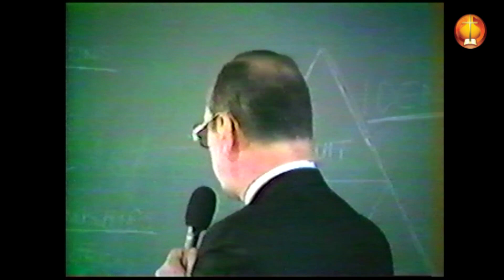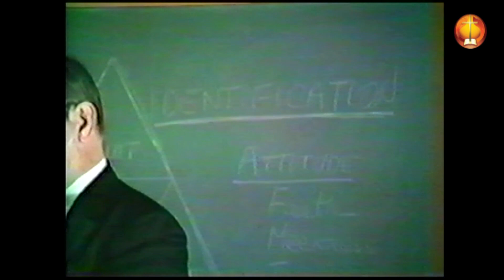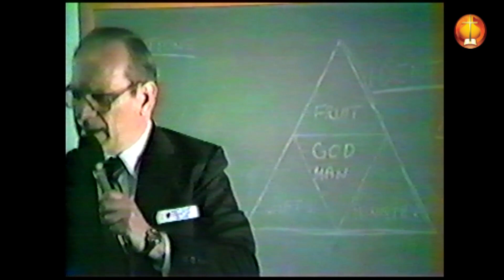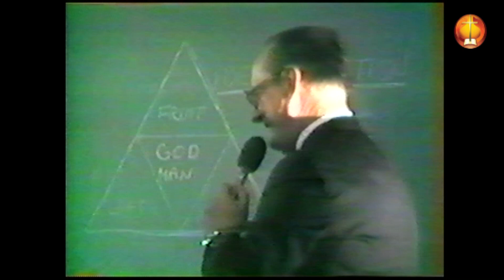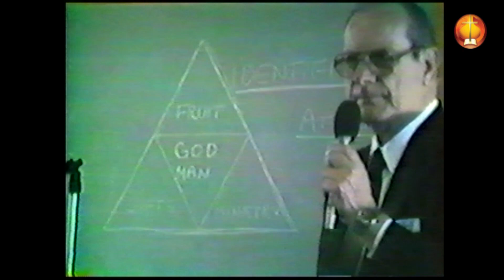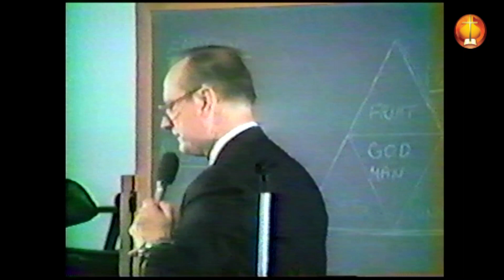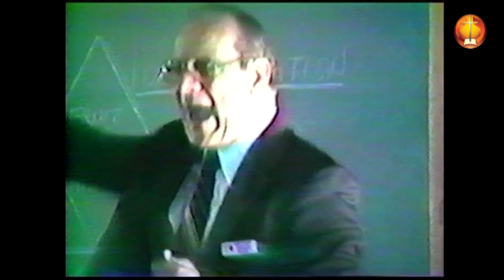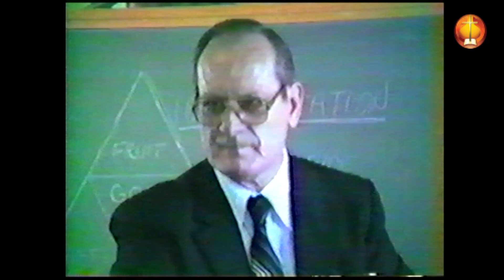Charles W. Conn on “A Balanced Church”—Lecture 3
This is the 3rd of 9 lectures author and former Church of God General Overseer Charles W. Conn presented from his acclaimed book, “A Balanced Church.”  Recorded at West Coast Christian College in 1984, topics include The Trinity and the Church, Gifts of the Spirit, Fruit of the Spirit, and Ministry Gifts.